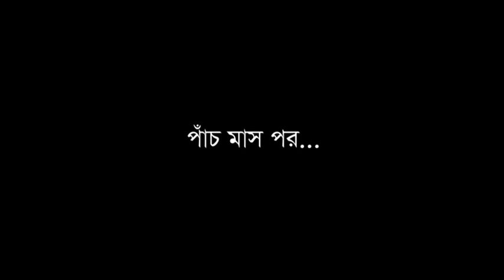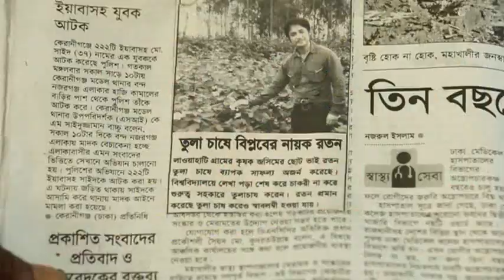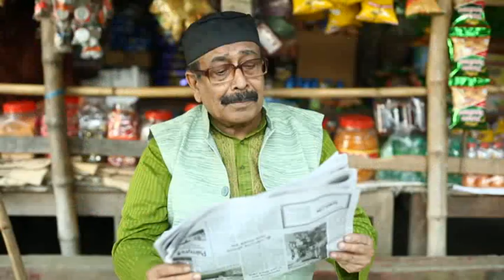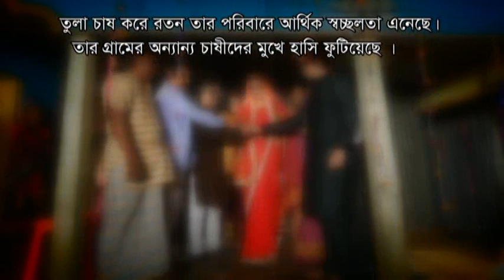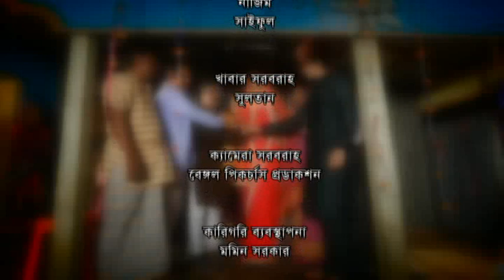"Tula Rashi" - A drama to inspire farmers for more cotton production in Bangladesh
The drama shows the full cotton production process in Bangladesh. This drama is produced by Expansion of Cotton Cultivation Project (Phase-1) of Cotton Development Board, Dhaka.